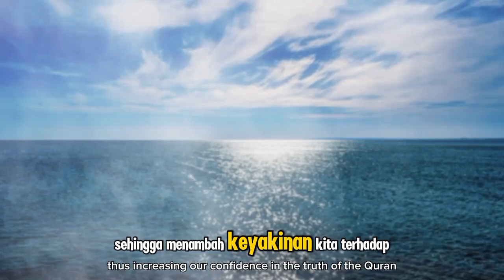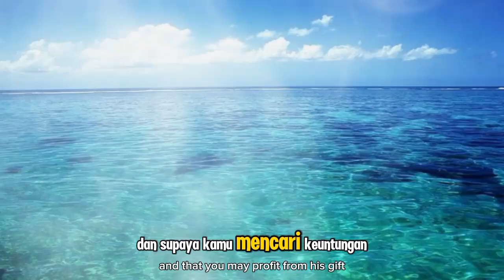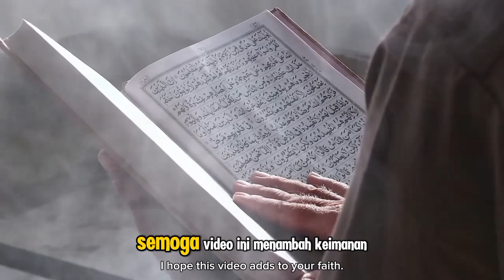Keajaiban Alquran dan Sains Beberkan Komposisi Lautan serta Daratan di Bumi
**Deskripsi:**

Video ini mengungkap keajaiban Alquran yang telah membahas tentang komposisi lautan dan daratan di bumi jauh sebelum ilmu pengetahuan modern mampu mengungkapkan fakta-fakta ini. Alquran menjelaskan tentang fenomena alam yang mencengangkan, termasuk tentang perbandingan antara jumlah air dan daratan di bumi, yang kini telah terbukti oleh sains. Melalui penjelasan ilmiah dan ayat-ayat Alquran, kita akan melihat bagaimana mukjizat Alquran terus diakui kebenarannya oleh para ilmuwan. Video ini mengajak kita untuk semakin mengagumi kebesaran Allah SWT, Sang Pencipta alam semesta.

Temukan lebih dalam bagaimana Alquran memuat kebenaran-kebenaran ilmiah yang luar biasa, dan bagaimana sains modern mendukung kebenaran wahyu-Nya. Semoga video ini menambah keimanan kita kepada Allah SWT dan Alquran sebagai petunjuk hidup manusia.

Kunjungi Juga:
sains experiment,
sains data,
sains anak,
sains astronomi,
animasi sains,
sains biologi,
sains biomedis,
belajar sains,
sains channel,
data sains,
debat sains dan agama,
diskusi sains,